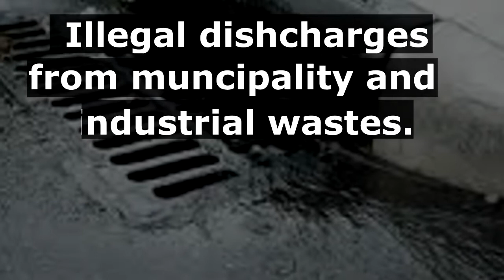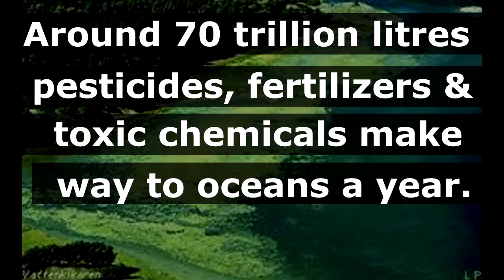Adyar River and Chennai Frothing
"FREECADEMY" is a brainchild of a group of civil service experts who qualified civil service exam up to a certain stage. The basic aim of this channel is to provide free of cost, the most authentic and most relevant guidance to the aspirants/students. This channel invites all those who are ready to spare their time for this cause.

our  million+ view videos
1.Latest speech of the youngest IAS Ansar Shaikh || आईएएस अंसार शेख का ये वीडियो हो रहा है वायरल

2.छोटे से गांव से आईपीएस बनने का सफर।।Journey -from a village to an IPS officer | IPS Noorul Hasan

3.Airforce staff to an IPS | 300+ in History optional | Vineet Kumar IPS| complete guide for UPSC

4.IAS Ansar Shaikh's latest tips on UPSC prelims 2019 | 90 दिनों में UPSC pre कैसे पास करे??

10.Safin Hasan the Youngest IPS of India ,age 22 years-Live from National Police Academy | Part 1